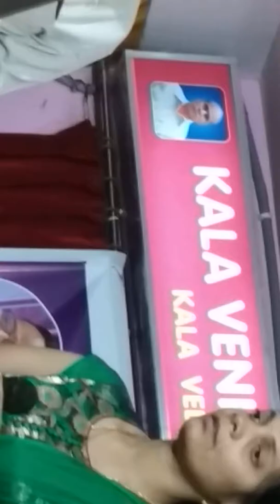Tuje dekhathoye janasanam